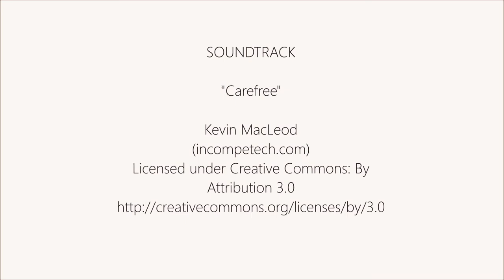The Long and Short Stitch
A quick demonstration of the long and short stitch in embroidery.